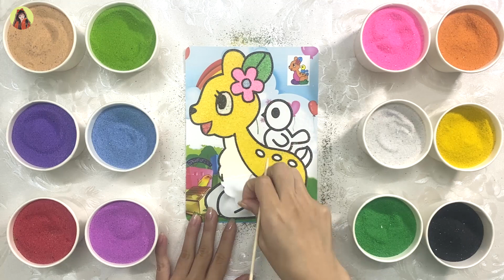Sand Painting Coloring Deer Super Cool - 모래 그림 색칠 사슴 슈퍼 쿨